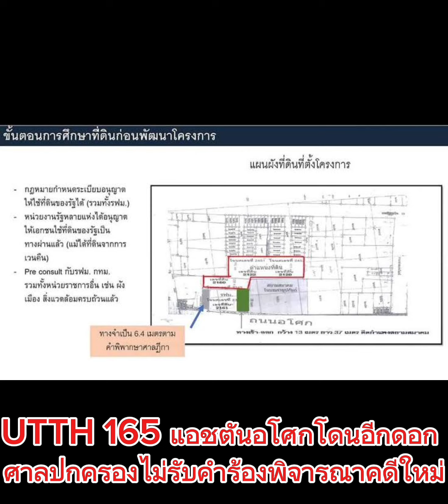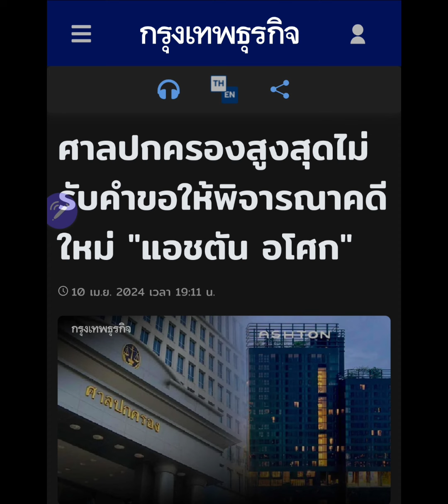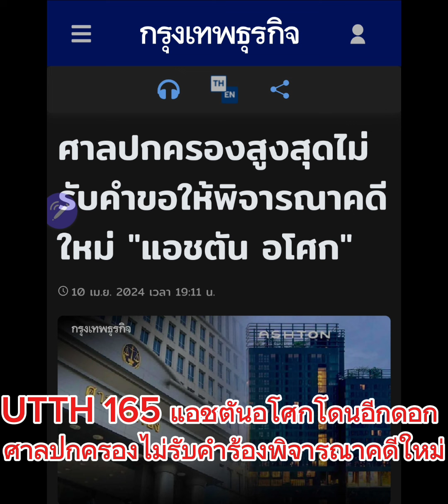UTTH 165 แอชตันอโศกโดนอีกดอก ศาลปกครองไม่รับคำร้องขอให้พิจารณาคดีใหม่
มหากาพย์คอนโดแอชตัน อโศกยังมีเรื่องให้ติดตามมาอย่างต่อเนื่อง เมื่อนิติบุคคลอาคารชุดได้ยื่นคำร้องต่อศาลปกครองขอให้รื้อคดีขึ้นมาพิจารณาใหม่ ด้วยเหตุว่า คำพิพากษาให้ถอนใบอนุญาตก่อสร้างนั้น ก่อให้ความเสียหายอย่างร้ายแรงต่อนิติบุคคลฯ และเจ้าของร่วมทั้งหลาย แต่ศาลปกครองสูงสุดไม่รับคำร้องดังกล่าว ด้วยเหตุว่าผลของการถอนใบอนุญาตก่อสร้าง ไม่กระทบต่อสิทธิและหน้าที่ของนิติบุคคลฯ และเจ้าของร่วมในการที่จะใช้สิทธิทางศาลต่อไปแต่อย่างใด